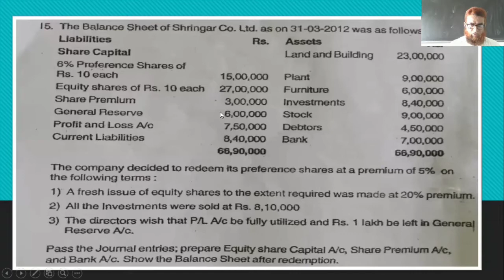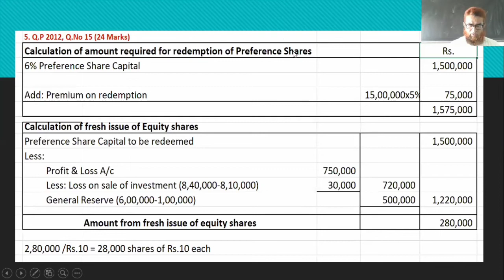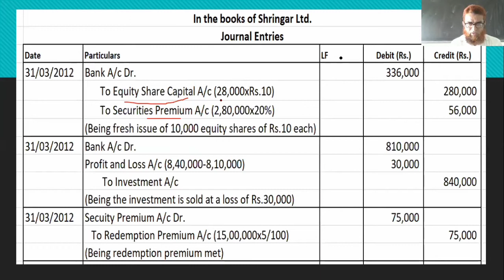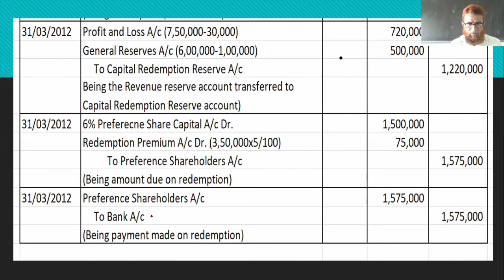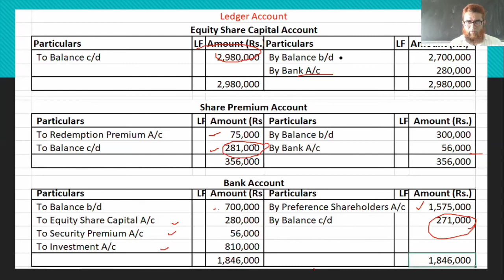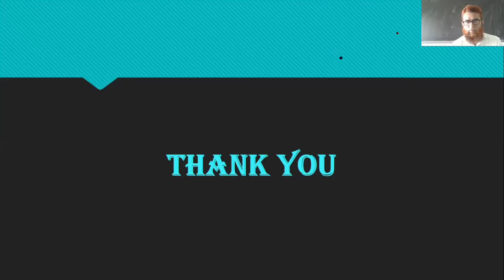Redemption of Preference Shares (24 marks)-5